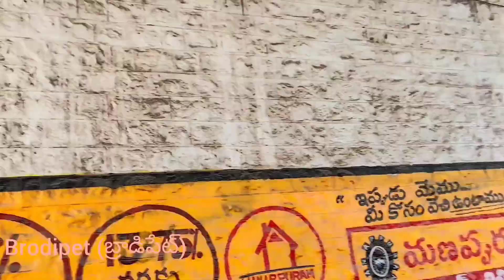Brodipet 1st line| Area view || బ్రాడిపేట 1st లైన్ ఏరియా లో || Music credits n description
brodipet is an busy area in Guntur